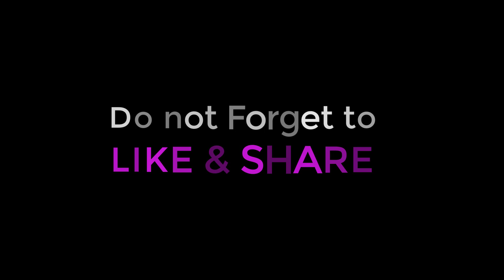Psychological Barrier | Break Free of Score & Societal Pressure | Motivation for IIT JEE | Anup Sir